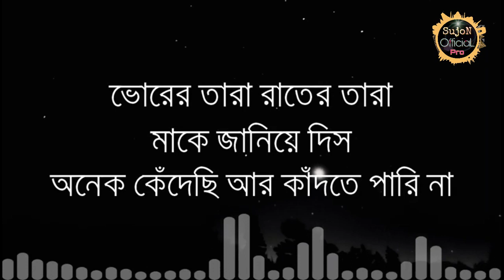Maa James (মা) Bangla Lyrics Song | SujoN OfficiaL Pro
© All Copy Rights Reserved by " SujoN OfficiaL Pro "

.⚠️ Warning ⚠️.

Copyright Disclamer Under Section 107 of the Copyright Act 1976,allowance is made for "fair use" for purpose such as criticism, comment, news reporting, scholarship and research, fair use is a use permitted by copyright statute that might otherwise be infringe.